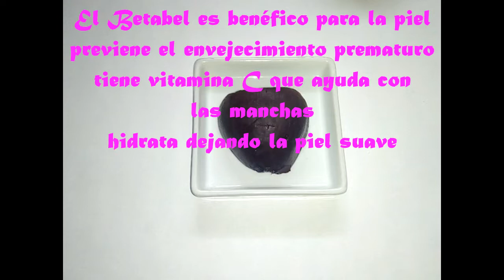RUBOR Y GLOSS CON PIGMENTO CASERO, BETABEL O REMOLACHA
CHICAS COMO YA LES COMENTE EN EL VIDEO, EL BETABEL TIENE MUCHAS PROPIEDADES AL APLICARLO DIRECTAMENTE EN LA PIEL, NO SE DIGA AL CONSUMIRLO!, TIENE AUN MAS, ES UN VEGETAL DE FACIL ACCESO PARA TODOS, SE CONSIGUE EN CUALQUIER SUPER MERCADO Y DE UN SOLO BETABEL CONSEGUIMOS MUCHO PIGMENTO, ESPERO LES GUSTE ESTE TIP NATURAL Y LEAN TODA LA INFO A CONTINUACION, BESITOS!

ENCUENTRAME, SIGUEME O CONVERSA CONMIGO
EN YOUTUBE (siempre leo todo) en INSTAGRAM publico y tambien contesto a tus dudas, aqui dejo los enlaces, abrazos!!!

en instagram es donde mas actividad tengo, buscame y contactame :)

FACEBOOK esta es mi pagina, te invito a darme like y visitar mi contenido, aqui casi no estoy disponible, solo esporadicamente :P

TWITTER aqui es donde siempre estoy publicando las novedades o mis gustos o cosas raras je :)

Si has llegado hasta el final de esta cajita informativa, te pido me pongas en los comentarios la palabra "CALABAZA" seguida de un "SI" si fuera de tu agrado que subiera videos CON TIPS DE CUIDADOS PARA EL CABELLO, nadie entendera de que se trata pero yo si y agradecere de corazon tu opinion, YA QUE ASI PODRE HACER LO QUE MAS LES GUSTE .besos